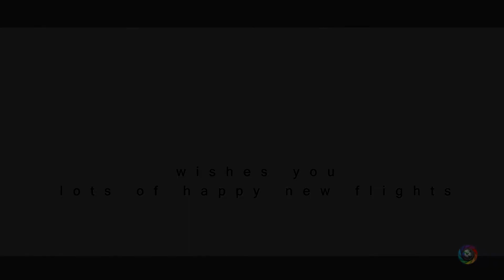drone first 2018 showreel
Drone first 2018 showreel ! Drone-fisrt vous souhaite une happy new flights 2018. Dans cette courte vidéo, vous retrouverez quelques un des plus beaux plans de 2017 filmés par drone, hélicoptère et ULM.

Drone first 2018 showreel. Drone-first wishes you a happy new flights 2018 ! In this short video, you'll find out some of the best moments of last year realized by drone, heli, and experimental plane. Enjoy
DJI MAVIC AIR, MAVIC PRO